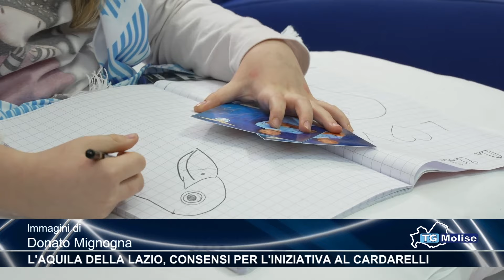L'aquila della Lazio, consensi per l'iniziativa al Cardarelli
Consensi e approvazione anche fuori dai confini regionali per l'inziativa che si è tenuta all'ospedale Cardarelli di Campobasso dove l'aquila Olimpia, simbolo della Lazio, ha regalato qualche ora si svago ai bambini ricoverati nel reparto di Pediatria.